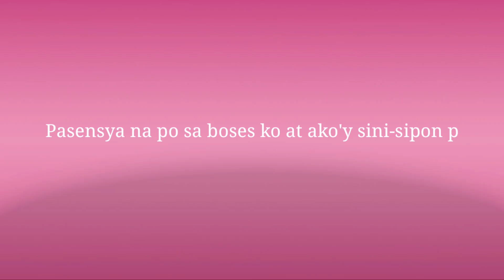WHAT'S IN MY MAKEUP BAG?! (Philippines)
Music that I used is not mine.